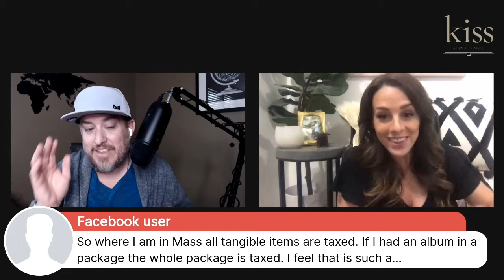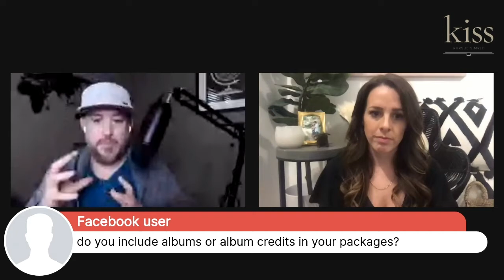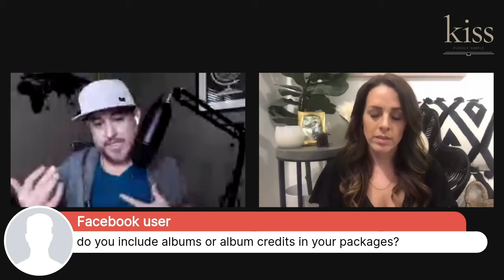Is photography a service industry?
The heart it takes to trail blaze your business with Tonie Christie and Shaun Gordon of Kiss Books
Design, share and order heirloom albums.